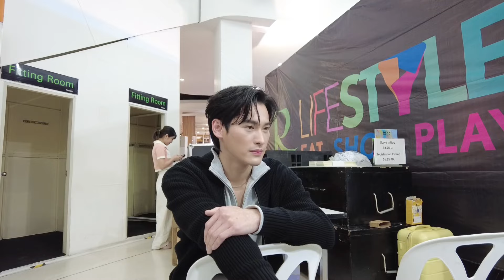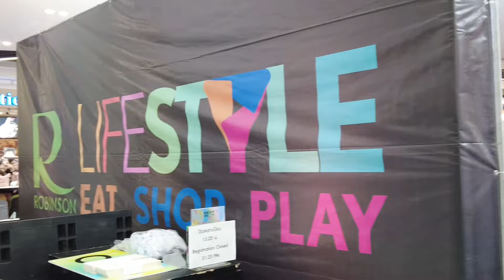เก้า อีเว้นท์ที่จังหวัด ตรัง